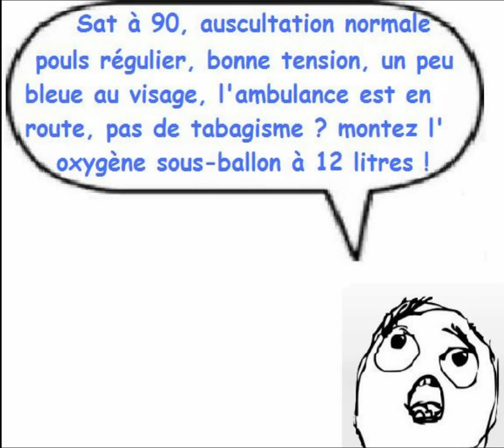Les aventures du petit Généraliste : Episode 2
Quelques anecdotes d'il y a 3 semaines !

Copyrights : almu2min 2013